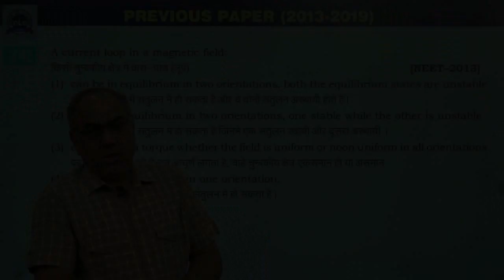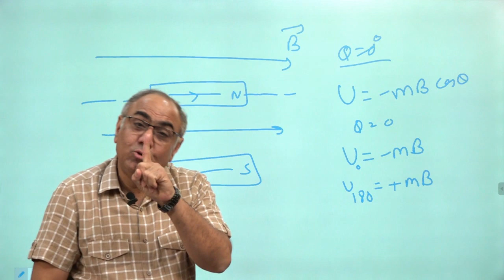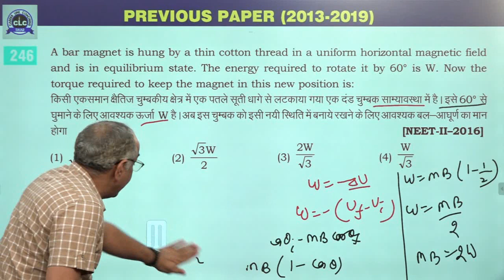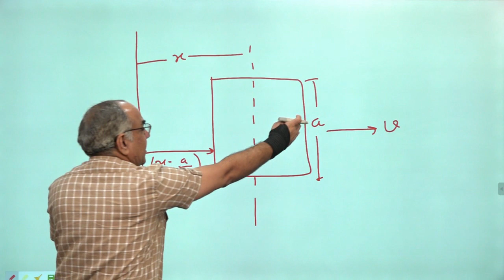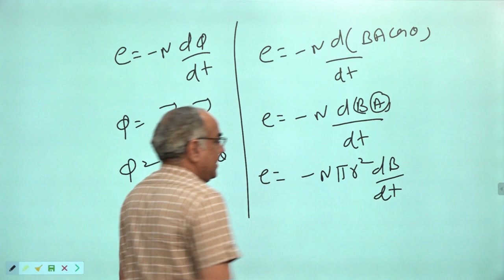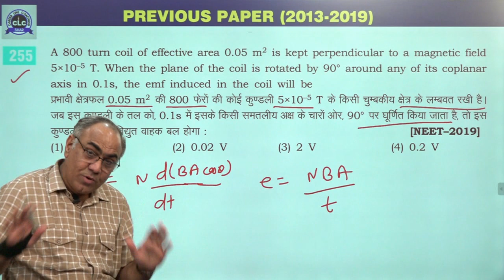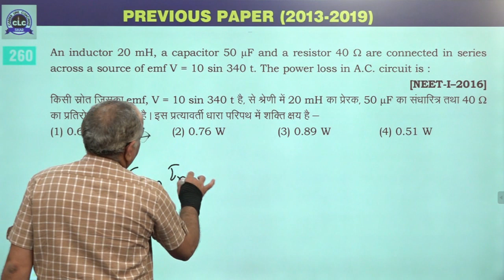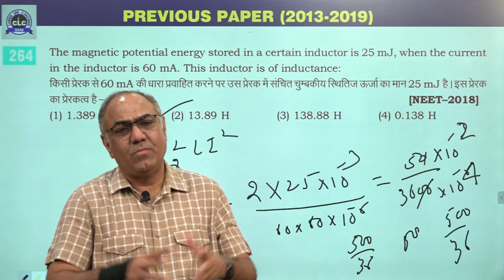11 :- EMI & AC [Previous Year's NEET (2013-2019) PHYSICS Solution]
11 :- EMI & AC